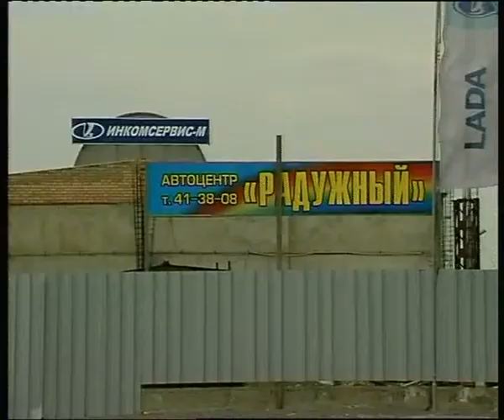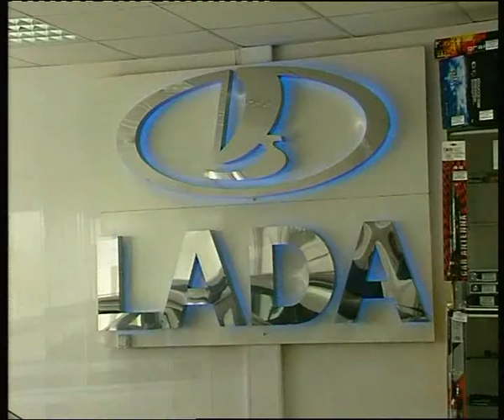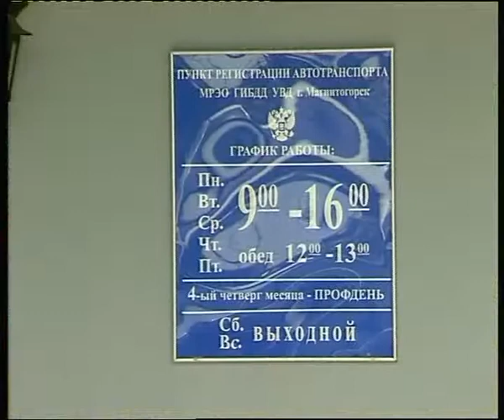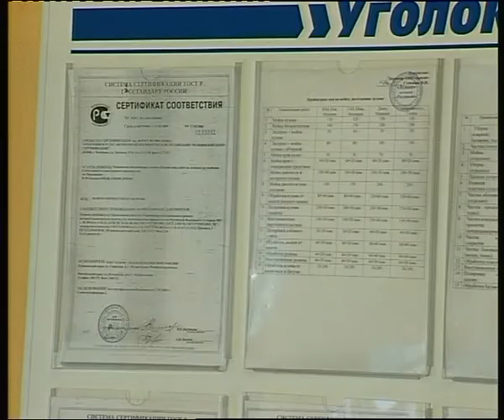Radugniy store & garage.flv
Алексей Челейкин - сервис и продажа автомобилей "Радужный", Alexey Cheleykin - Radugniy store & garage .